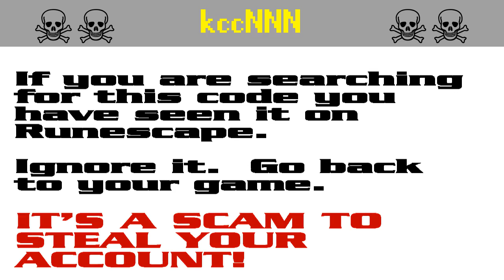kccNNN ☠ [SCAM!] Runescape account-stealing (kcc330)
The search code kcc330 is bait in a persistent string of bogus script-kiddie giveaway scams to steal Runescape players' accounts. It appears that the scammers are starting to get annoyed by the warnings and they have started down-voting.